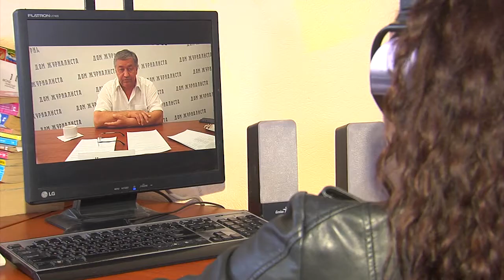В Омске избирком готовится к голосованию за изменение Конституции Российской Федерации